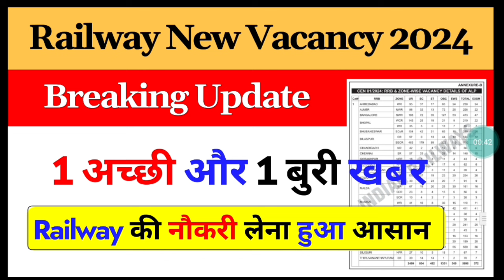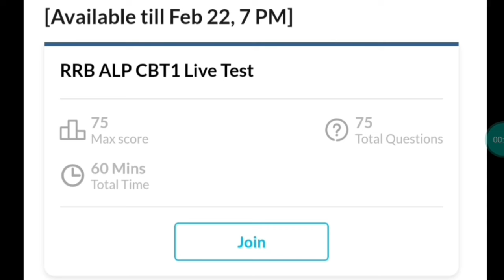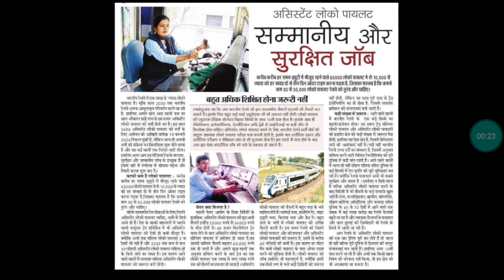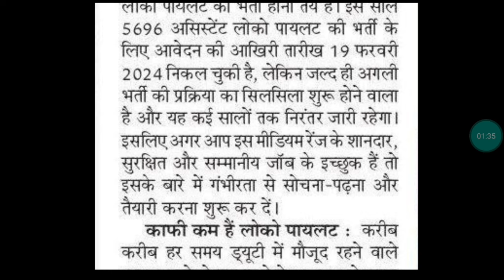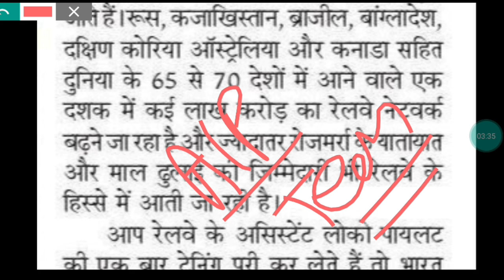🔥Railway New Vacancy 2024 || Good और Bad News ✌️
🚇 RRB ALP 2024 All-India FREE Weekly LIVE Test

Every Wed - Thurs 🗓️ Only on OLIVEBOARD